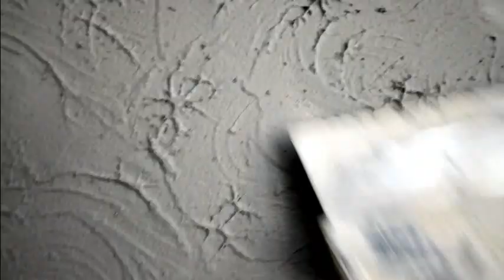Simple Decorative Plaster DIY. Marseilles Wax with Gold.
Simple Decorative Plaster DIY Marseille Wax. Decorative plaster is made of rotband. You can also apply other gypsum plaster ... We apply with a metal trowel in rounded movements, then after 30 - 40 minutes we cut off the tops with a spatula. After drying, we prime and paint. enamel "Gold" we pass along the tops without pressing hard with a roller with a short pile.